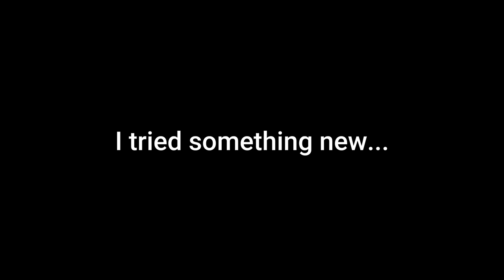THE FIRST FUN FARM LAP 4 P RANK!!! [ Pizza Tower ]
Although this took me over 7 hours, completing Lap 4 for Fun Farm was harder than doing Lap 4 for Wasteyard. So far I haven't seen anyone else complete this. So this time I think I'm the first one to do this.